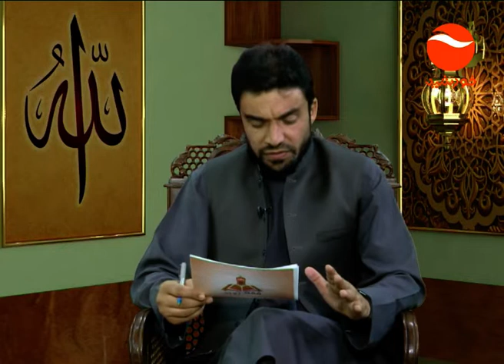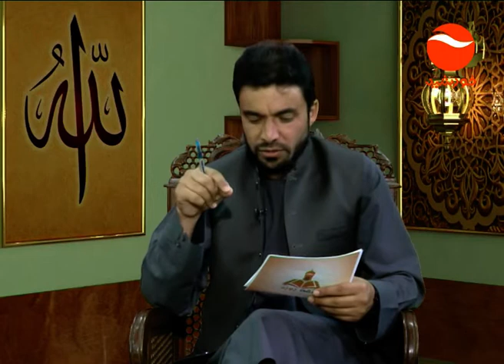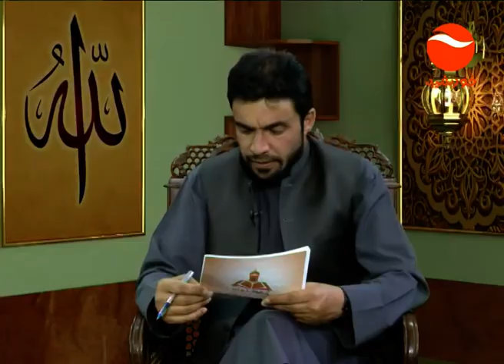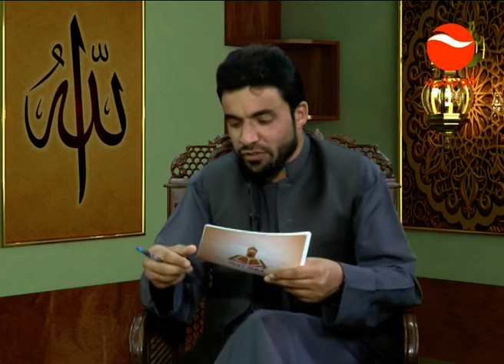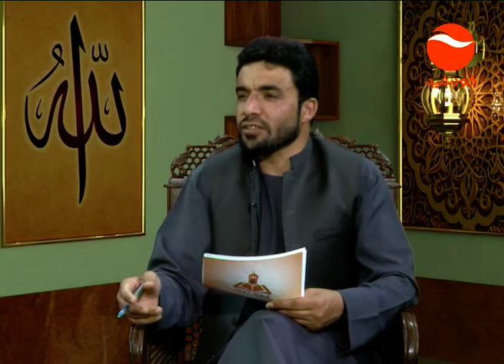FIQI ROZA 11 05 2020